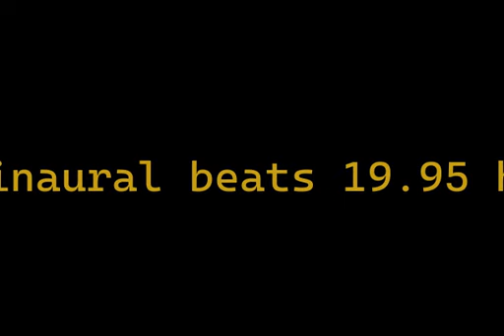binaural beats 19 95hz BinauralMindCalming BinauralSoothing AudioSpherePeacefulWaves